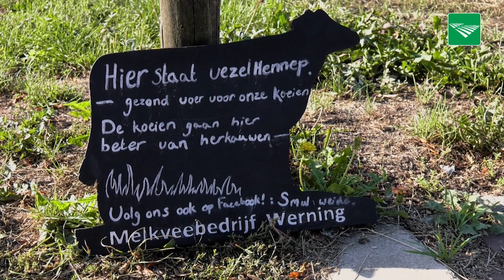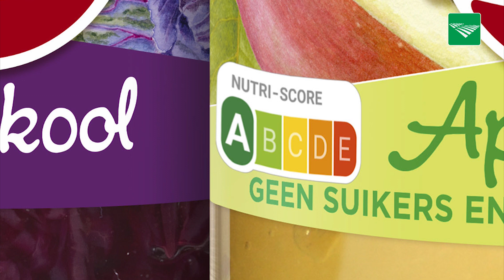TV: Klimaatverandering bedreigt Europese landbouw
Vandaag in Nieuwe Oogst TV: Klimaatverandering bedreigt Europese landbouw, Iris Bouwers voor LTO naar Brussel en HAK plaatst gezondheidslogo op producten.